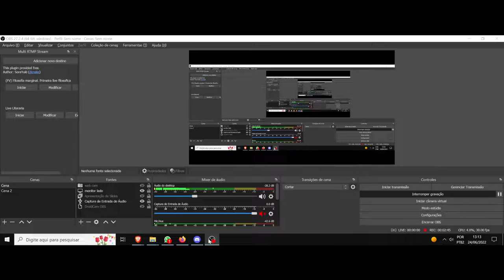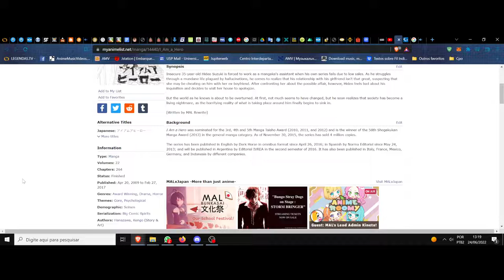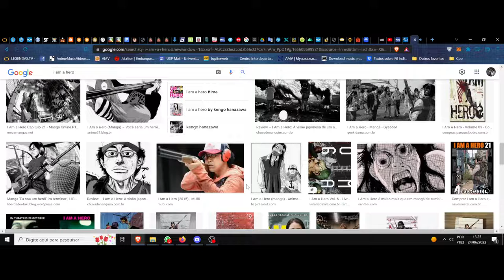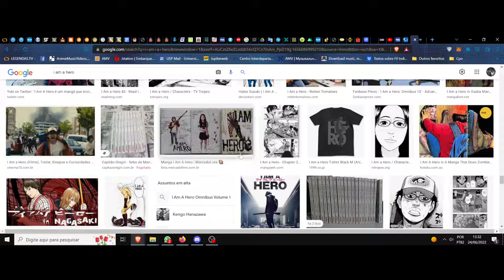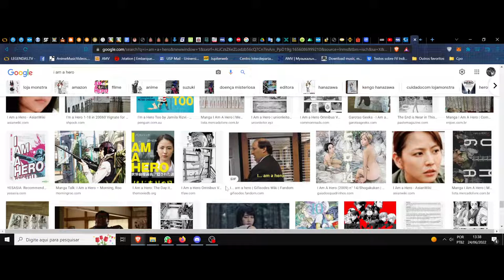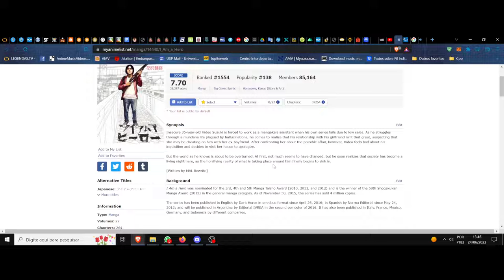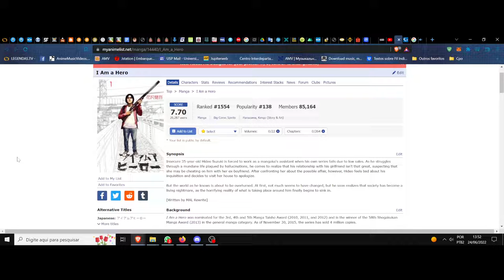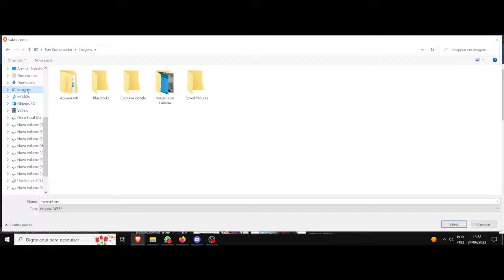(FD) I Am a Hero. (Mangá) A fantasia de um coadjuvante na realidade da derrota